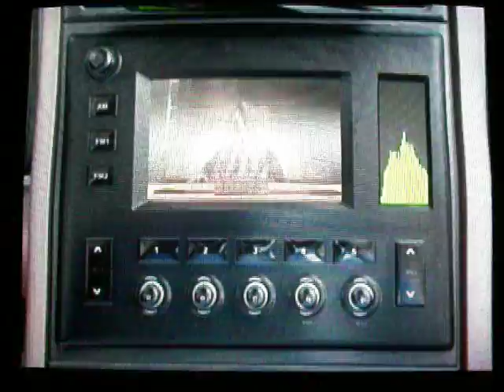Midtown Madness 3 Playthrough w/Commentary - Work Undercover - Part 23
This is the 23rd part of my playthrough of the Xbox Exclusive Midtown Madness 3!  In this part we make progress in the Work Undercover mode in Washington DC with some Car Salesman missions!